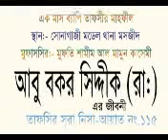আবু বকর ছিদ্দিক (রা:) এর জীবনী